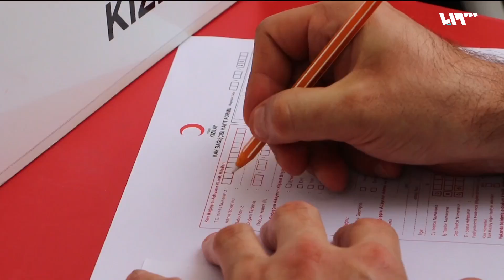للمرّة الأولى.. السماح للسوريين بالتبرع بالدم في عنتاب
حصلت رابطة الأطباء السوريين في عنتاب على موافقة للسماح للسوريين بالتبرع بالدم في نقطة الهلال الأحمر التركي

هوتبيرد HD
V 12520